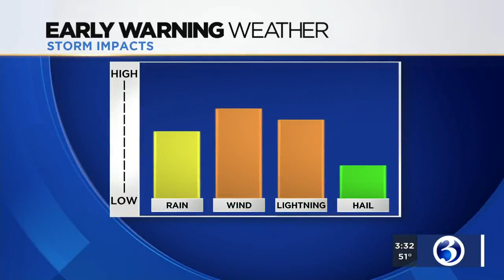Video: Strong storms continue to move across state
Strong storms continued to move across the state Tuesday afternoon.